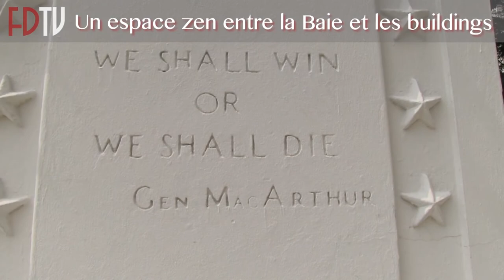Le Bayfront Park de Miami